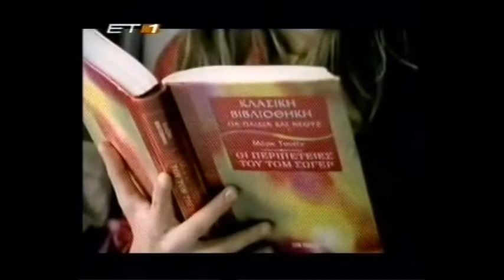ATROMHTOI_264.3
Palia seira apo to kanali "et1"
Cebollitas sta ellinika